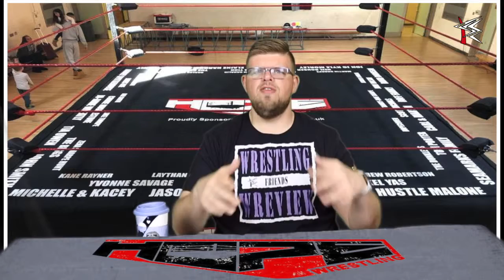HOPE Evolution 84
Thank you for joining "The Revolution" on Cheap Shot Entertainment.

Now part of Insight Wrestling News

Music "Cockpit" As found on YouTube Free Music :)